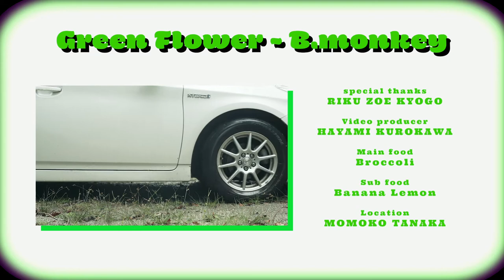B.monkey - Green flower (official video)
Watch the video For B.monkey "Green flower"

■Prod by Studio LIFE
■Trac by THAIBEATS
■Created by Hayami Kurokawa
■Art work by Mee
■Location by Momoko Tanaka

■Special thanks
Riku/Zoe/Kyogo